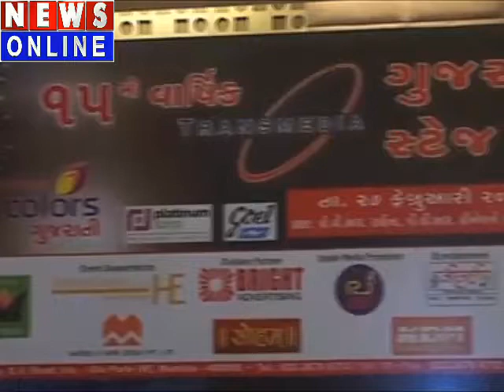15th Transmedia Gujarati film awards nomination